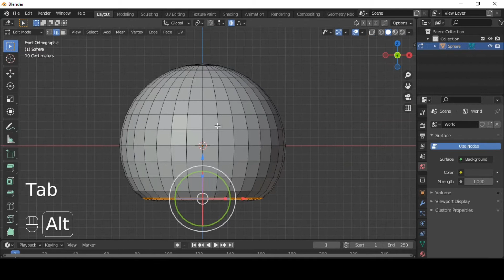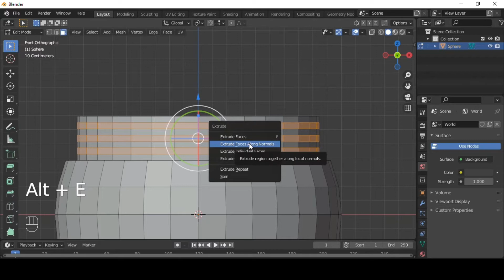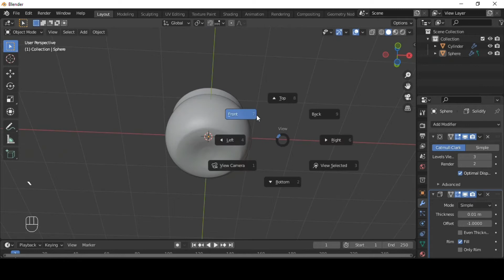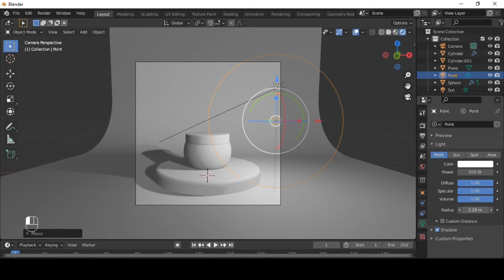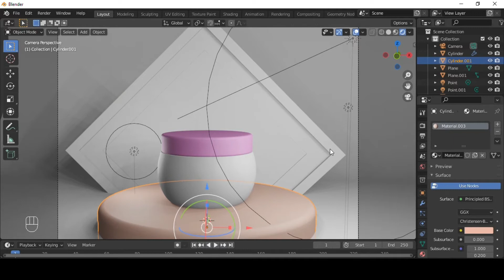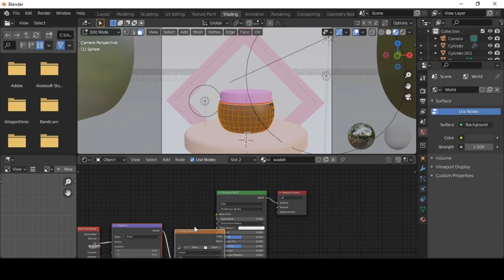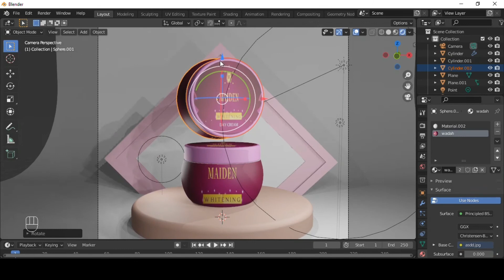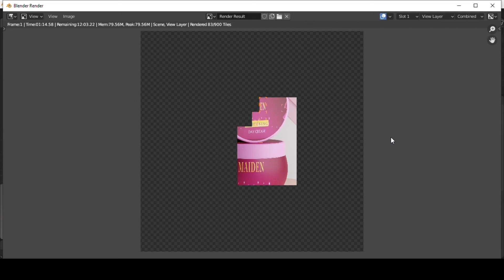Tutorial blender untuk pemula ke 65 : Cara membuat mockup kosmetik di blender 2.93.1